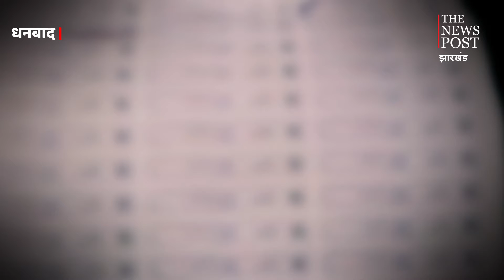कोयलांचल में शराब के शौकीन हो जाएं सावधान ! जानिए कैसे खतरे में है आपकी जिन्दगी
कोयलांचल के शराब के शौकीन हो जाए सावधान, जानिए आपकी आदत कैसे बन सकती है खतरा